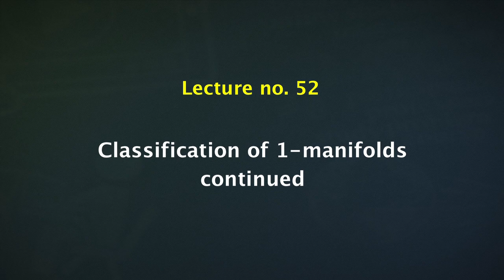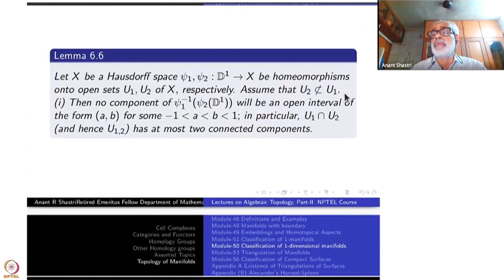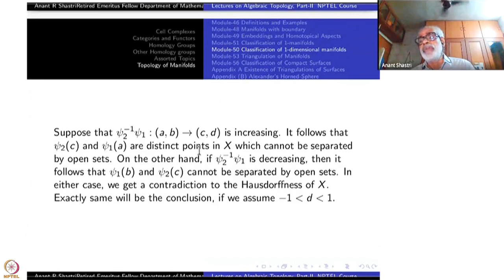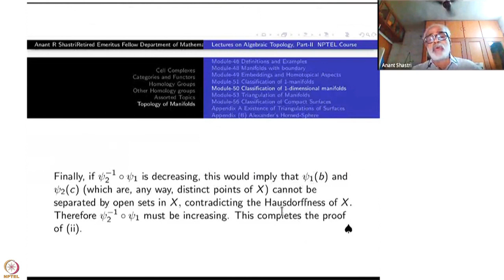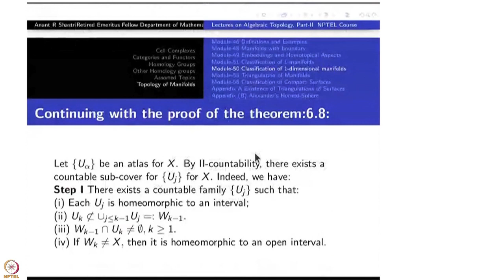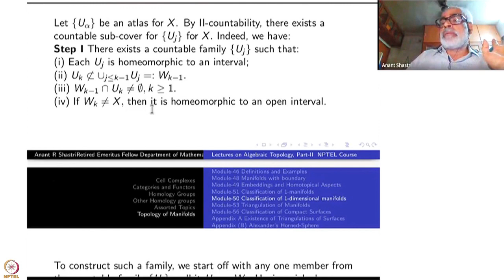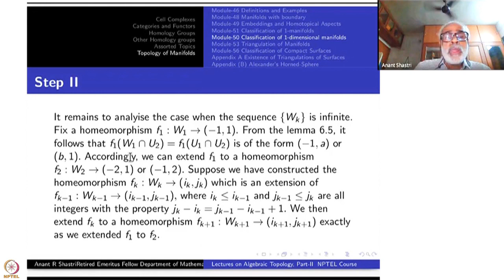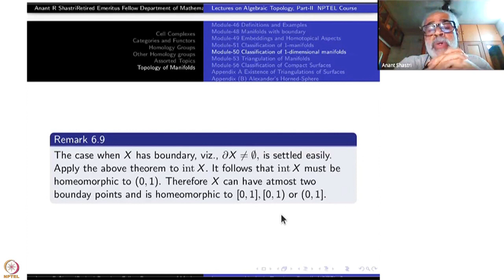Week 11-Lecture 52 : Classification of 1-manifolds-continued